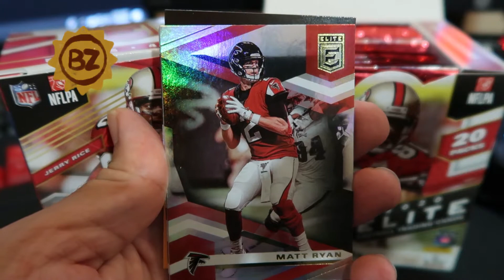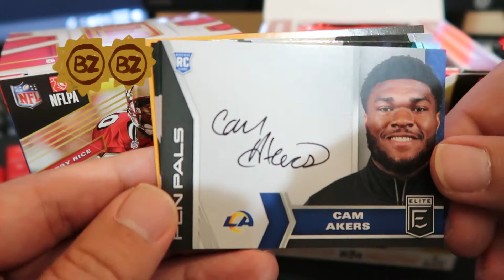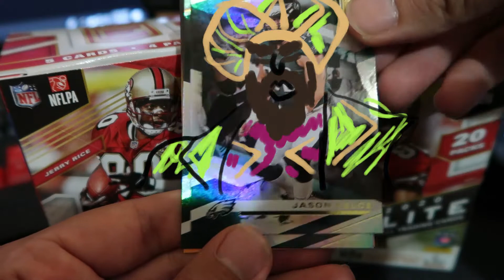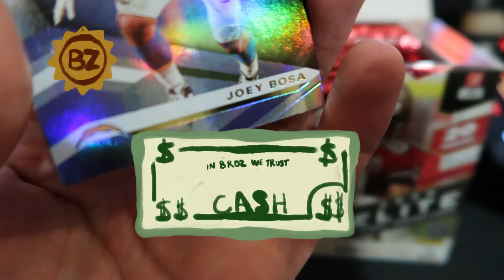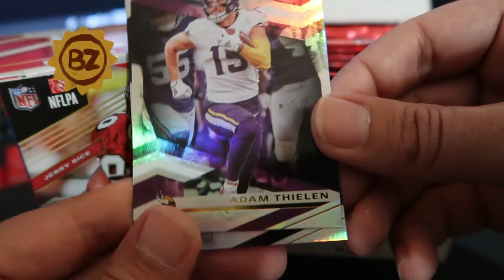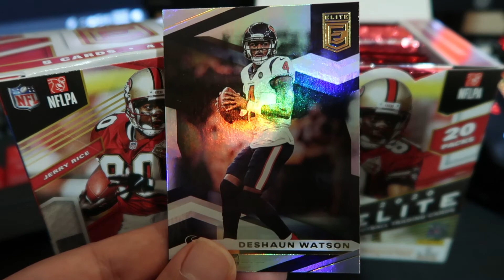Donruss Elite NFL 2020 Hobby Box unboxing. 2 packs opened EP 4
In this episode, the Breaker Broz continue with the break of the Donruss Elite NFL 2020 Hobby Box.  We unbox two more packs of football cards and find some interesting quarterback and rookie hits.  We also score an on card autograph card.

Follow along as we continue this hobby box break.